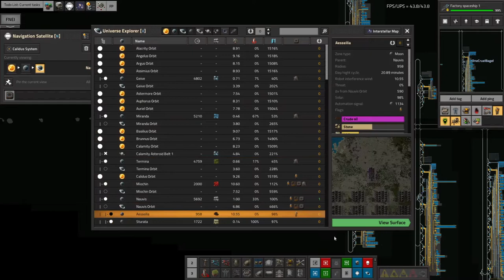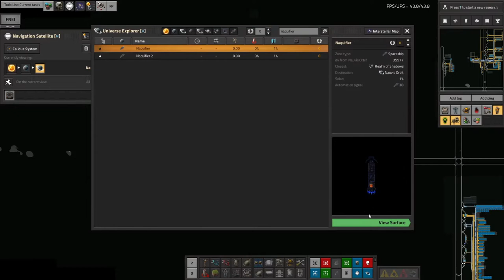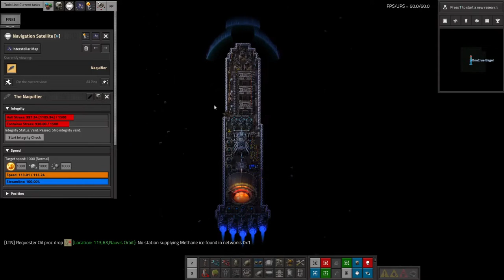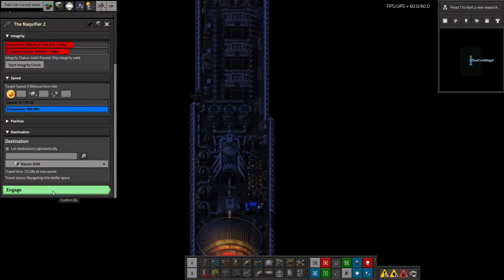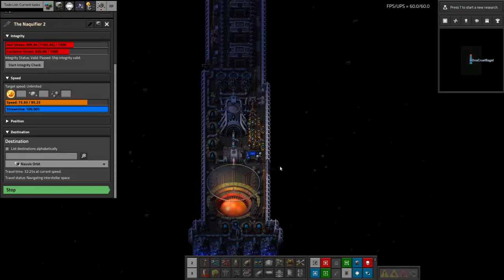S5-E6 - Depths - Laurence Plays Factorio: Space Exploration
Deep Space Science 1 is happening! I've done some research! I've also wandered around patching up systems around my outposts and had a good think about what needs to be done before I start on DSS2. Let's see how that goes!